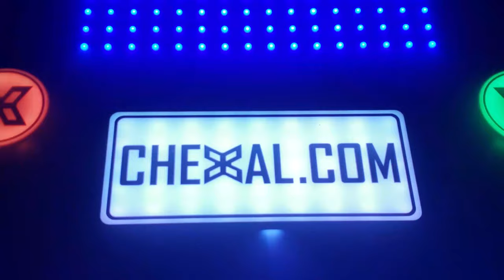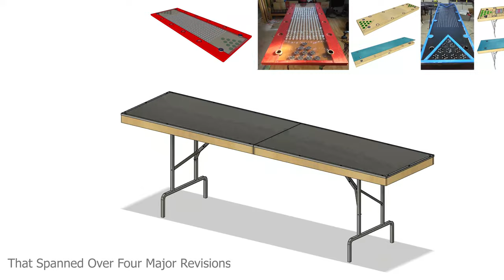RaveTable - The Coolest Beer Pong Table On The Planet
Introducing the RaveTable, the greatest beer pong table on the planet! The RaveTable takes all the great features of the older generation BPT X5 table and then makes them even better! It is loaded with all new features, such as 12 full-color RGB rings, full-color under-lighting for each team, an improved 48×16 LED grid for even sweeter graphic displays, brighter RGB cup pods and much more.

It's great for bars, promotional venues, man-caves and any place where people love to party!